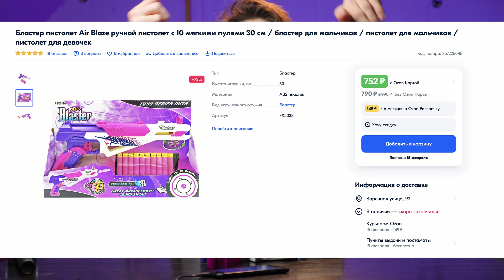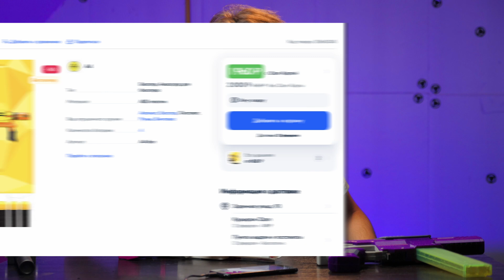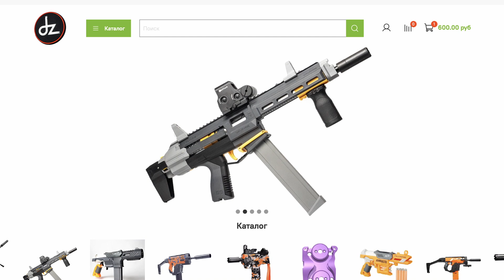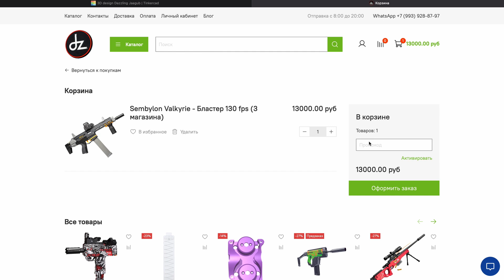САМЫЙ ВСРАТЫЙ БЛАСТЕР // nerf fake dizmon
Дорова бандиты! Сегодня будем обозревать самый всратый бластер который я только держал в руках. Это дешевая подделка на нерф ребель. Сегодня расскажу  почему он так плох.

Лайф канал с всяким кринжем: @DizmonLive